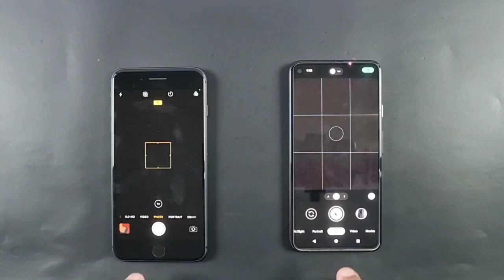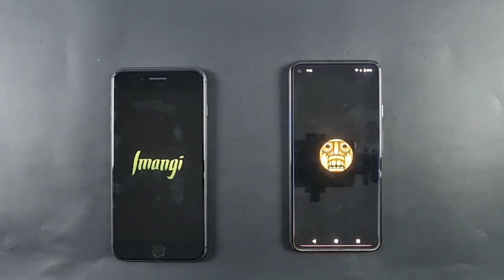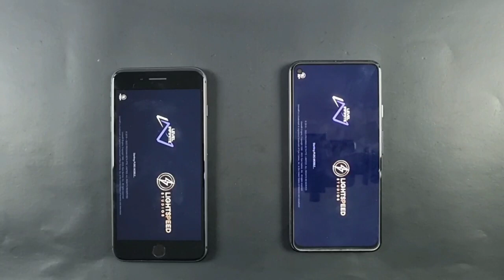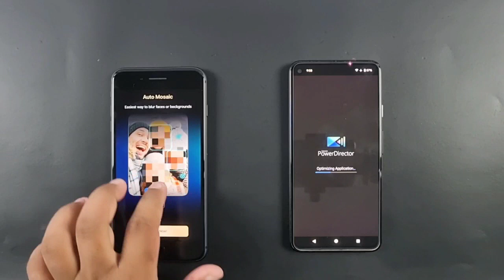Google Pixel 4a 5G Vs Iphone 8 Plus Speed Test | 9to5Tech